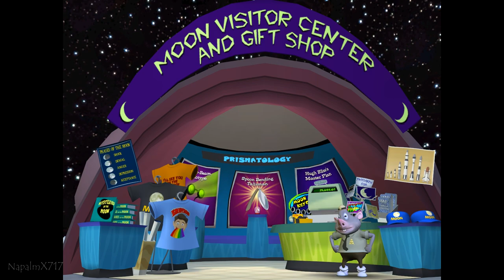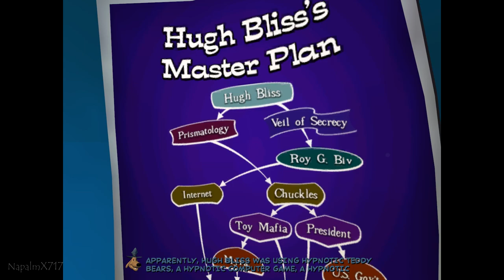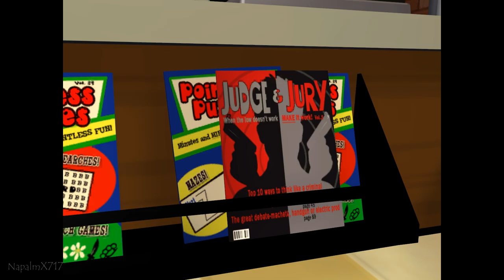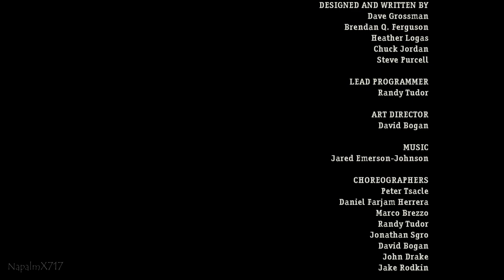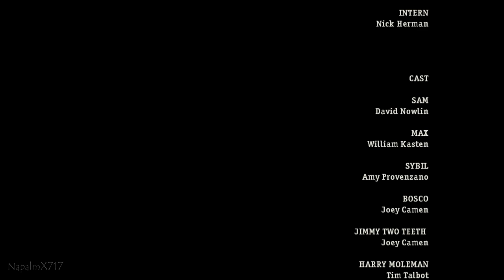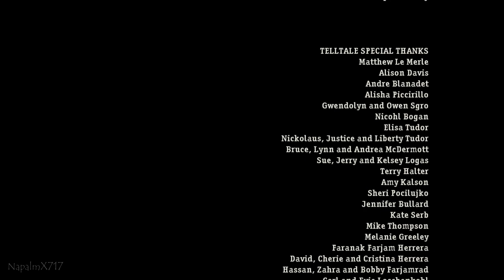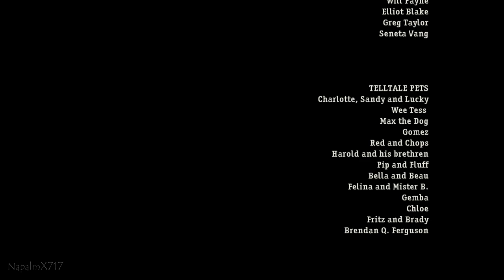Sam & Max: Season 1 - Episode 6 - Bright Side of the Moon [Full Episode](Re-Upload)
I'm back with one last episode for the original first season of 'Sam & Max Save the World'. Just a few notes for this episode playthrough, I won't be stretching the aspect ratio and there are some dialogue trees that I won't be exhausting, such as the bit where you try to help Abe Lincoln score a date with Sybil. That's only because I'm a bit busy with school at the moment and I got a little drained from having to play these entire episodes multiple times in the past few months. The good news with this being the last episode for this season is that I can finally move on to season 2!

Episode Summary:
What started out as a local mind-control scheme has grown to global proportions, and Sam & Max are off to the Moon to save the entire planet from a lifetime of hypnotic enslavement. But when chaos collides with tranquility, have the Freelance Police finally met their match?

*This video was recorded on PC at 720p60fps.*

Sam & Max Save the World: Season 1 - Episode 6 - Bright Side of the Moon [Full Episode](Re-Upload)(Season 1)[1080p60fps][No Commentary](Full Walkthrough)